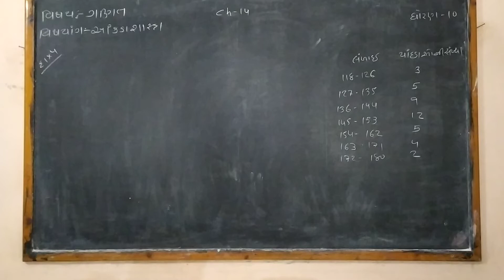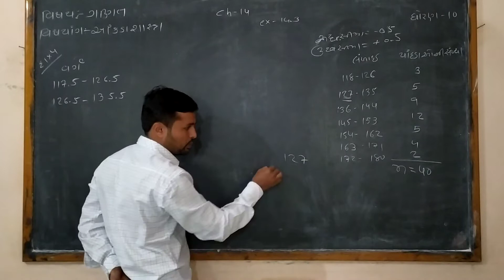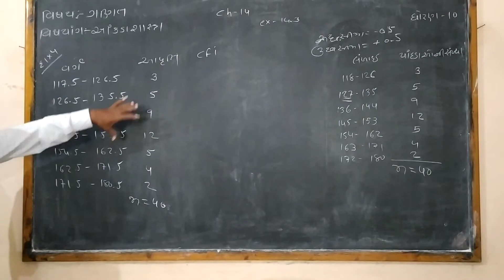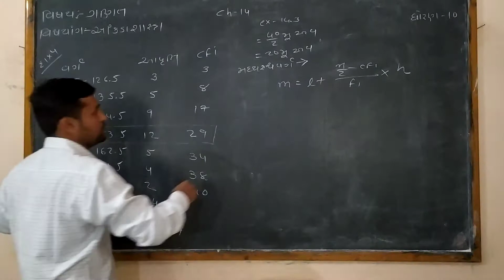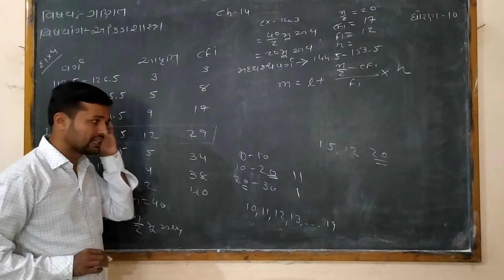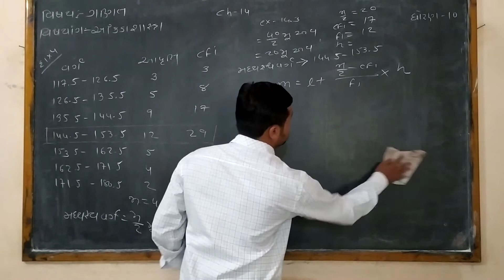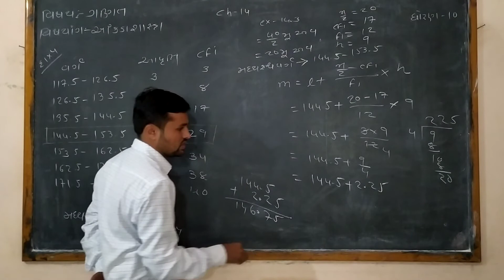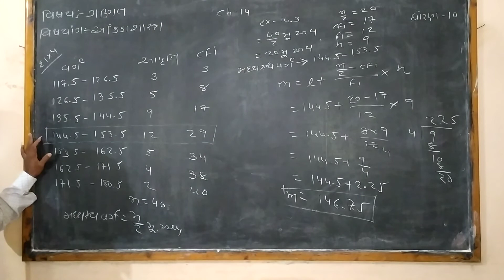std 10 ch 14 ex 14.3 sum no 4